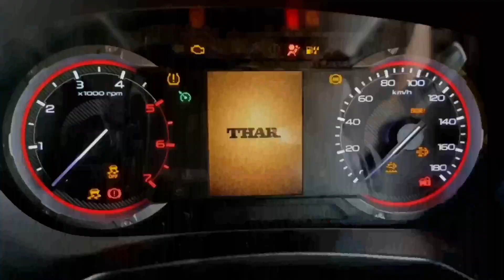Small Beach Off Roading